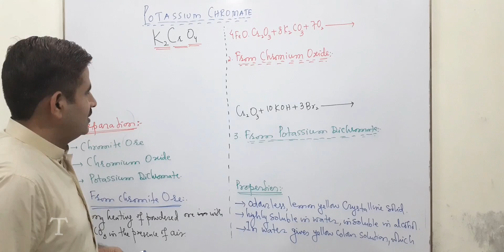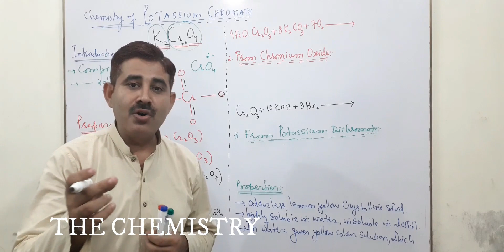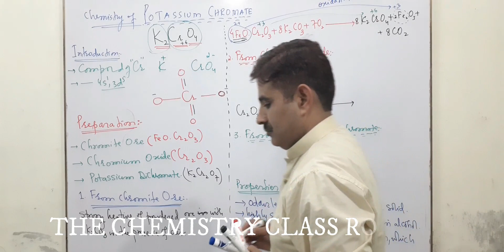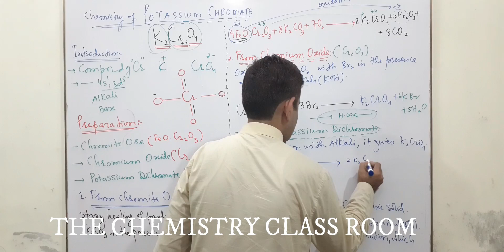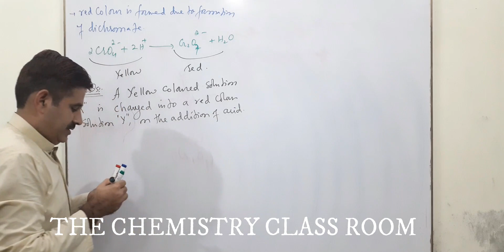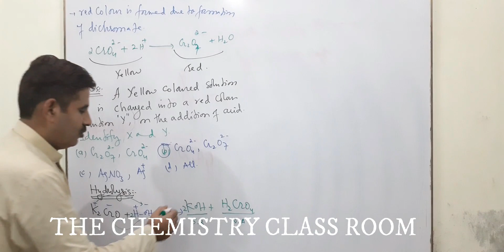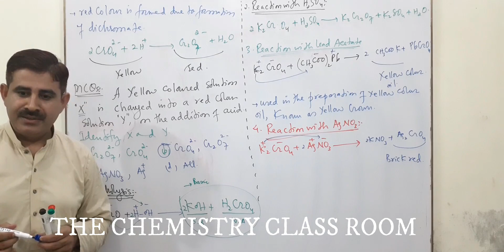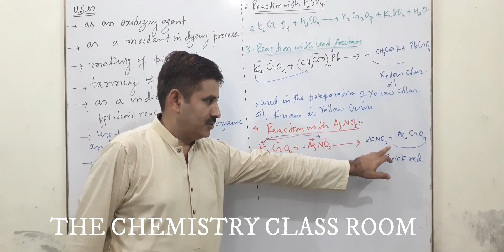5.9 :CHEMISTRY OF POTASSIUM CHROMATE BY GA SIR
THIS VIDEO CONTAINS THE PREPARATION, PROPERTIES, REACTIONS AND USES OF POTASSIUM CHROMATE.
AT 18:17 IT IS K2CrO4 NOT K2Cr2O7